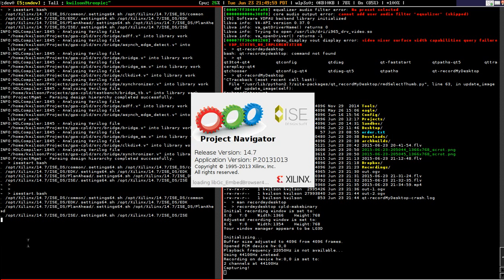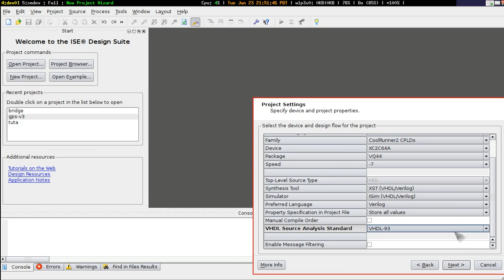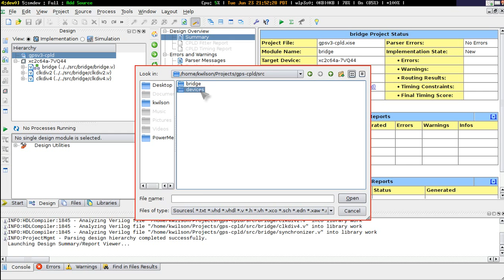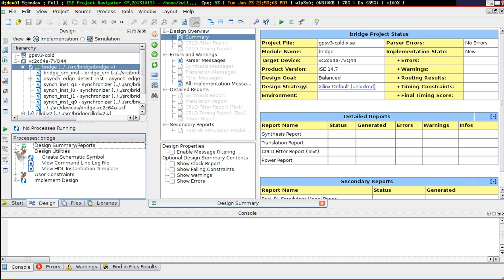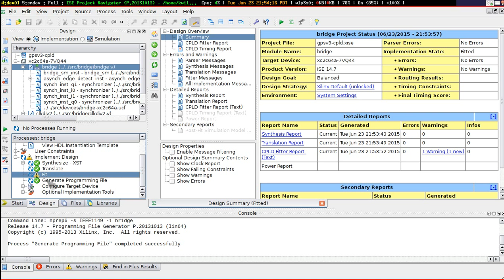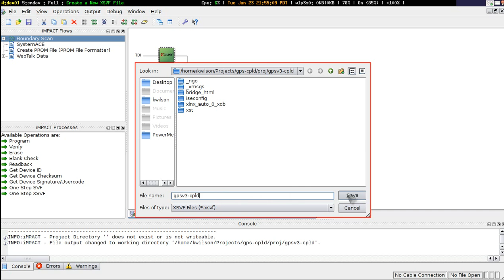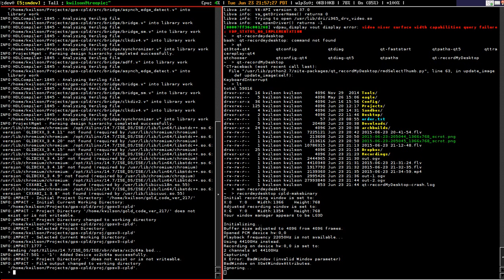How to make a binary file for CPLD on GPSv3 board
Follow the bouncing cursor to run through a Xilinx ISE session to compile and create the binary for the CPLD.